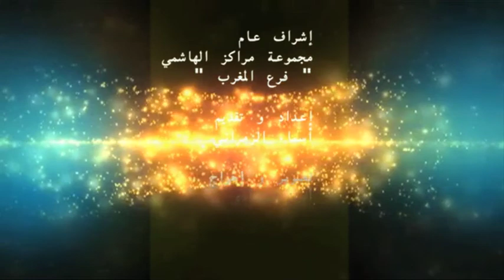حالة شفاء "بلكويري فاطمة" شفيت من المس و السحر و الام المفاصل "الحقيقة ٢٠١٩"